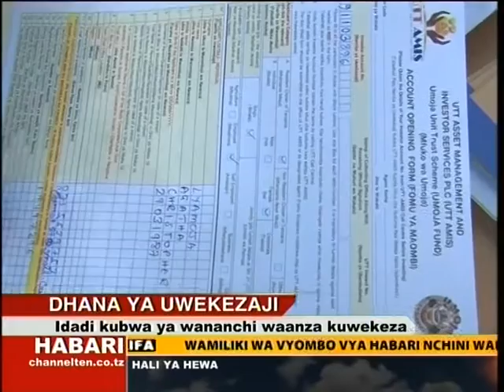230615 ASUBUHI NJEMA